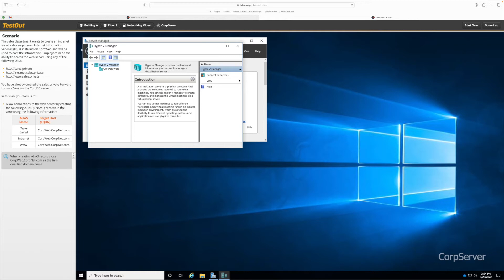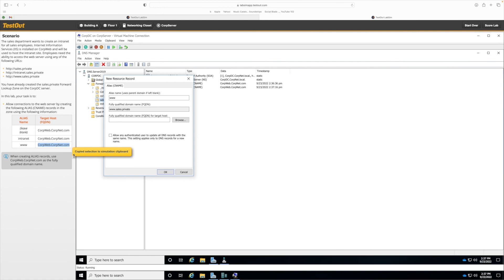Create CNAME Records (Network+ Lab) 4.5.7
Learn how to create Alias (CNAME) Records ( Test Out Lab)